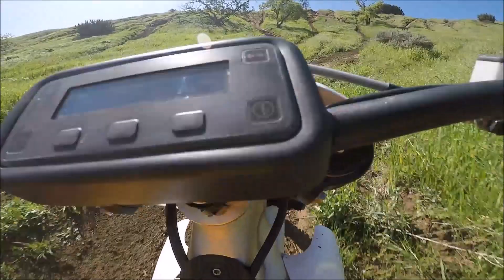Dee Gets Served & Someone Craps Their Pants!? // Electric Dirtbike Vlogs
What up YouTube! In this video i shred up Carnegie with a few friends! This is a long one but its sprinkled with nuggets of goodness throughout! This is a wee bit different and i hope you guys enjoy this style of video!